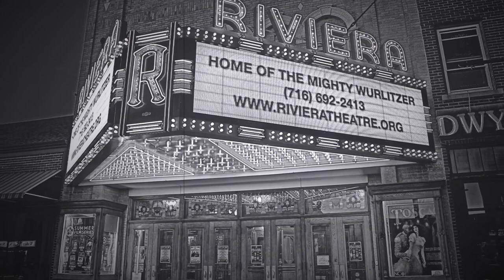Riviera Theatre's 90th Anniversary Celebration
Join us as we Celebrate our 90th Anniversary with a recreation of Opening Night of the Riviera Theatre. At 6:30 doors will open to a reception featuring a cash bar and local food tastings on stage. At 8:00, Clark Wilson takes control of the Mighty WurliTzer to accompany ‘Upstage’ – starring Norma Shearer. ‘Upstage’ was the movie that played on December 30, 1926, at what was then known as the Twin Cities Rivera! All proceeds from the event benefit the continuous Preservation and Restoration of the Riviera Theatre, her Mighty WurliTzer Organ and help us promote the performing arts!

Music: "That's Entertainment" performed by Ken Double on the Riviera Mighty WurliTzer.